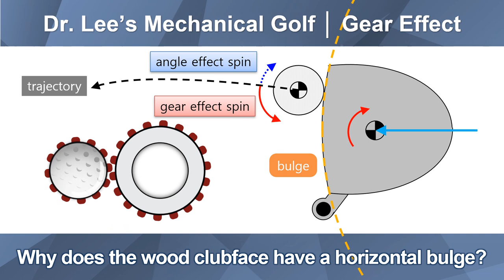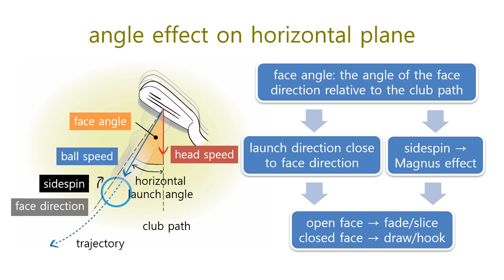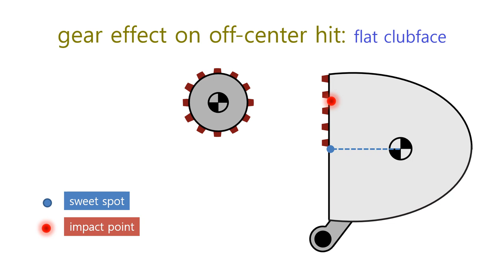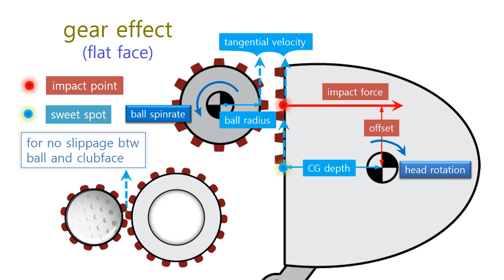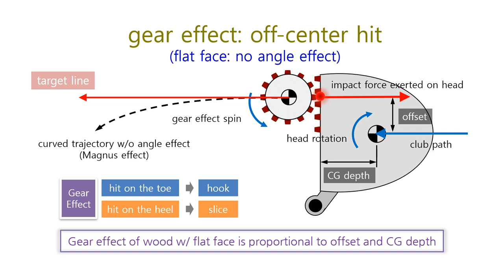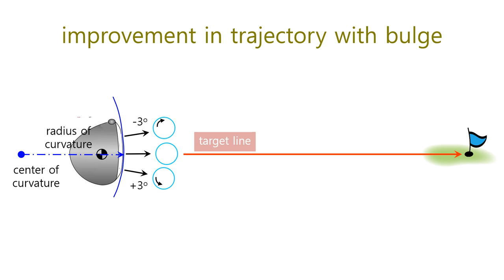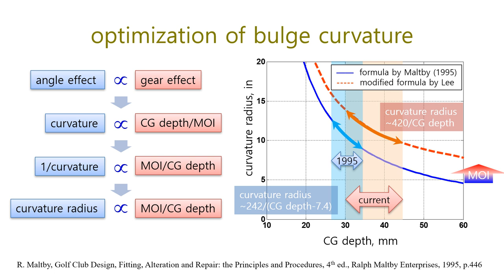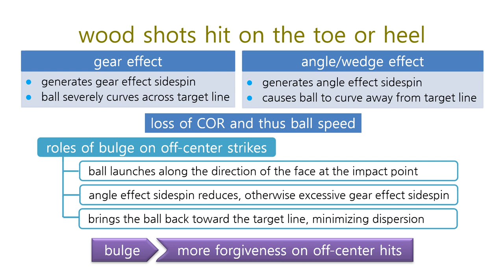Gear Effect│Why does the wood clubface have a horizontal bulge?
1. angle effect on horizontal plane
2. Magnus effect due to sidespin
3. gear and angle effects for off-center hits by flat clubface
4. improvement in trajectory with bulge
5. optimization of bulge curvature
6. Summary